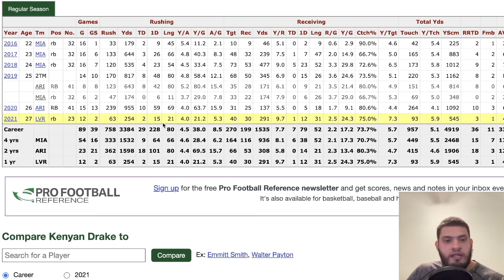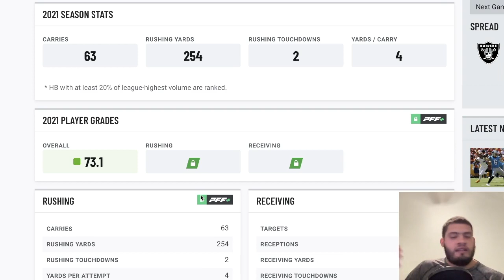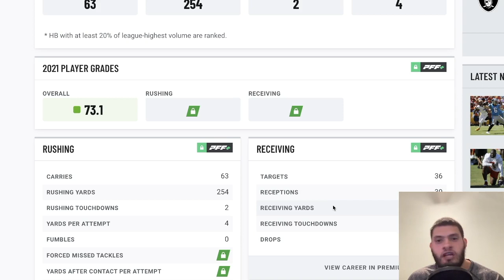The Panthers Should Sign Kenyan Drake Immediately!!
This would be a good signing!